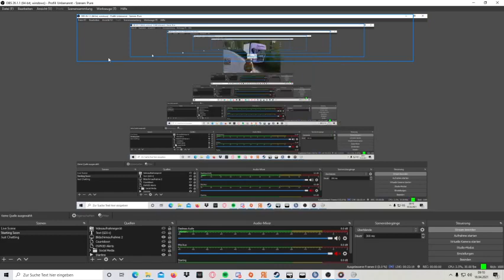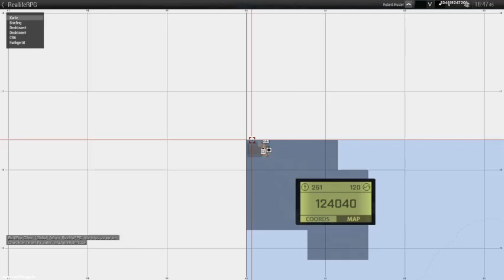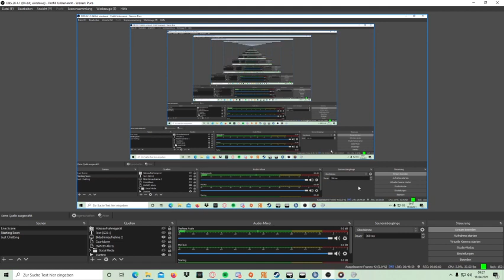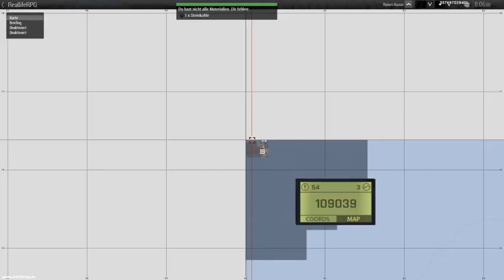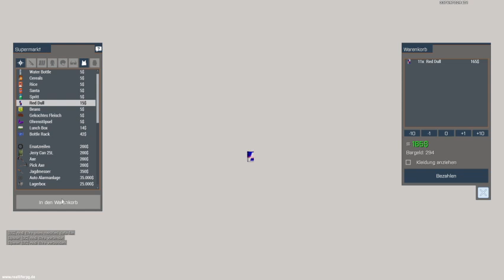Highlight: ReallifeRPG 8.0 Es geht Weiter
Abonieren Tut nicht weh und ist Kostenlos